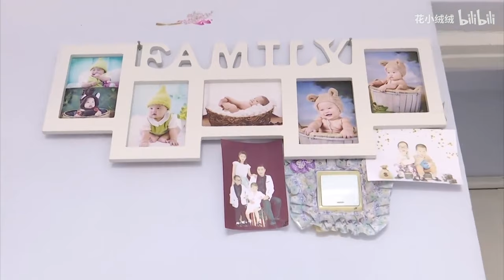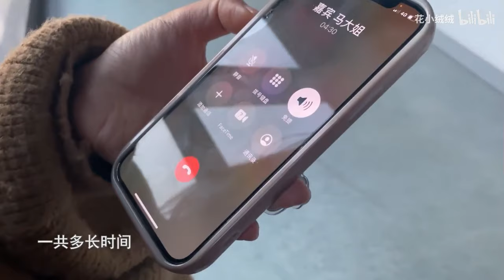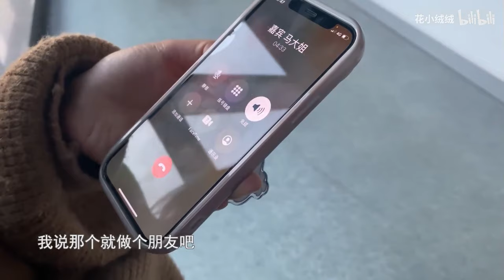緣來不晚 2023第44期：女嘉賓「人我是覺得沒什麼問題，但是就是差這個事」